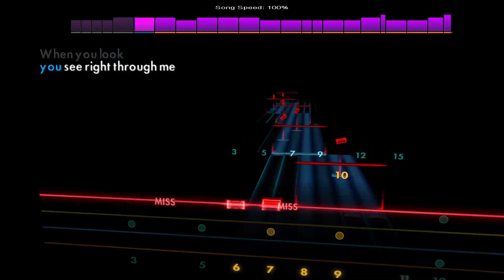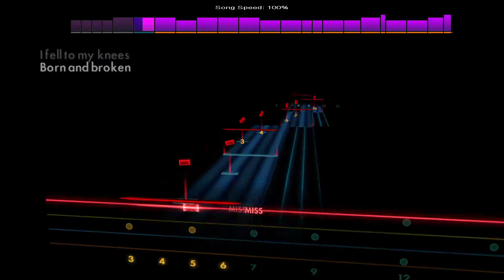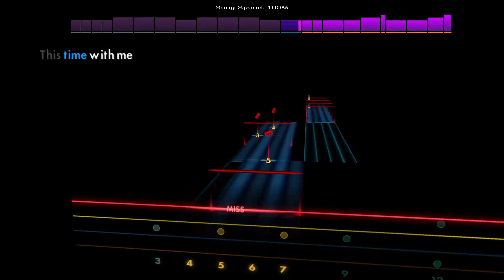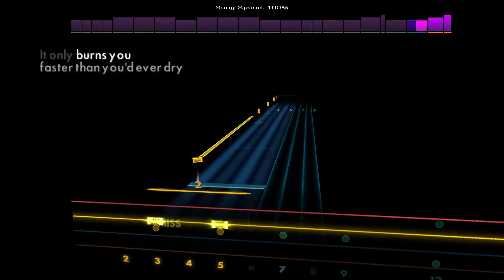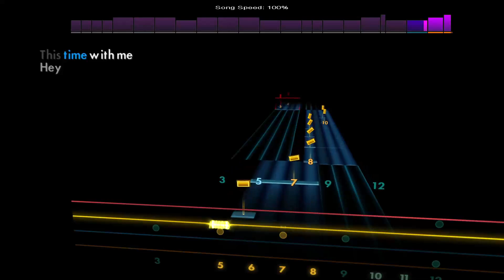Slither - Velvet Revolver [Bass - D A D G] Rocksmith 2014